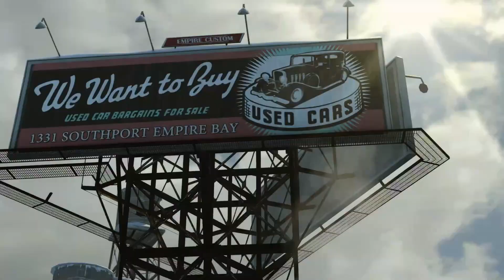Best Disguise Ever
It's Mafia 2: Definitive Edition - Joe's Adventures Part 2. Joe's back in town. Time to start earning some stripes.

Ether Disco

PC Specs:
NVIDIA GeForce RTX 3080Ti 12GB GDDR6X
Intel Core i9-10850K 3.6GHz Processor
32GB DDR4-3200 RAM